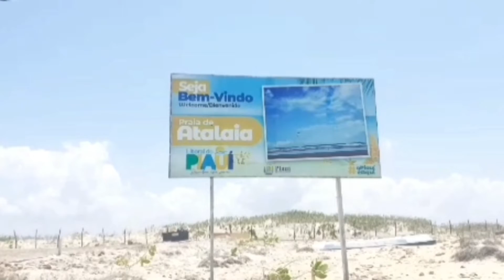🏖 um tour pelas belas praias do LITORAL DO PIAUÍ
um tour pelas belas praias do LITORAL DO PIAUI

Esse é o meu pix: 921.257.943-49
 TATIANA MACHADO ADRIÃO

    E tem gente que ainda pensa que não tem praia no Piauí  😂
SABE DE NADA INOCENTE
Vem comigo nesse tour pelo litoral do Piauí

00:00 luis correia piaui
00:23 a história da cidade de luis  correia
03:12 porto de Luís Correia
04:27 praia do Farol Velho
04:38 praia de atalaia Luís
06:34 praia de peito de moça
07:15 praia do barro preto
08:03 praia do coqueiro
09:39 praia do Arrombado
10:47 árvore penteada
11:31 praia de Macapá

👉 WALKING STREET